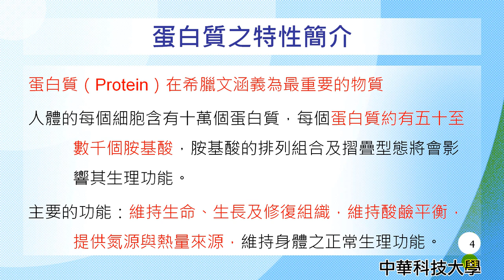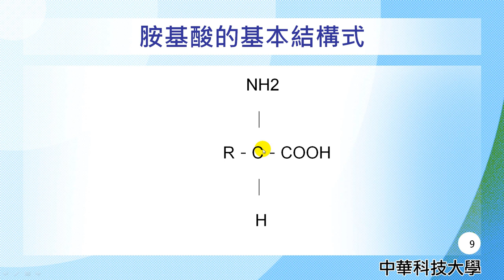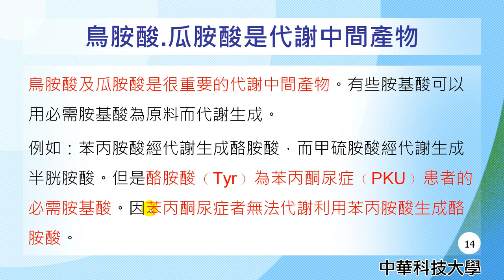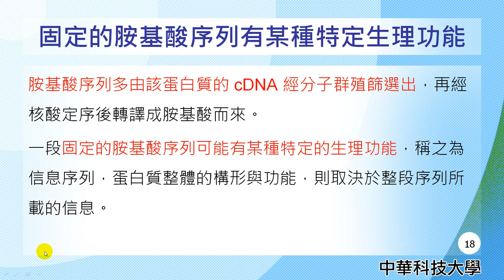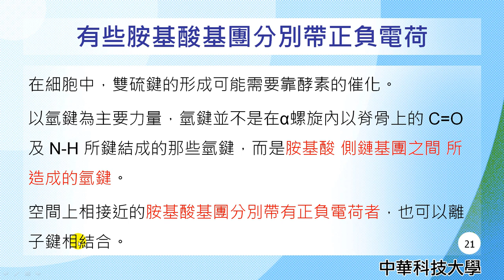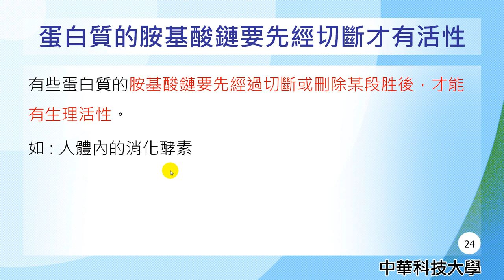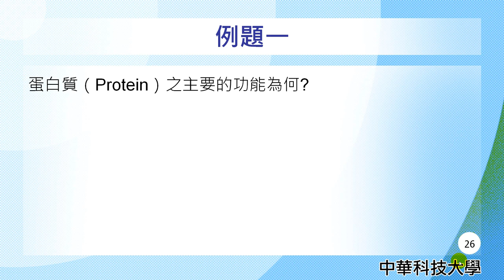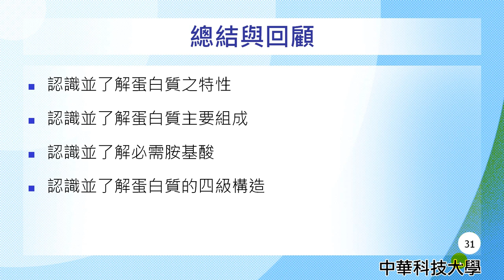營養學03-蛋白質之特性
課程簡介："蛋白質之特性"由中華科技大學王鳳英老師講授，內容重要又簡潔，相信同學看完之後，同學信心大增，更能了解蛋白質之特性的觀念。
課程難度：普通
適合對象：大一、大二
授課教師：王鳳英
製作人員：廖翎涵
協助製作單位：中華科技大學 遠距教學組
技術協助：林文博